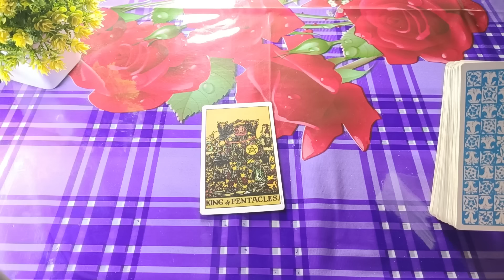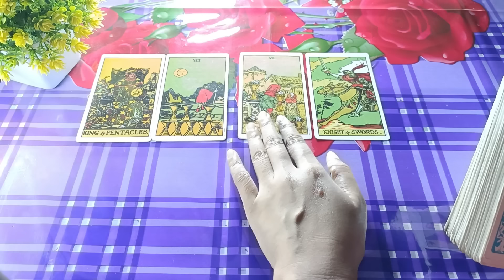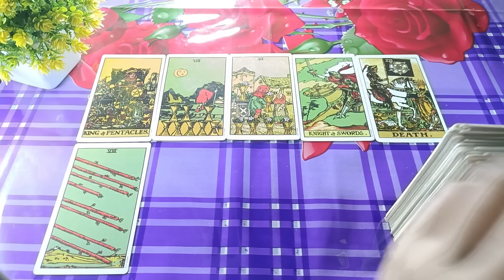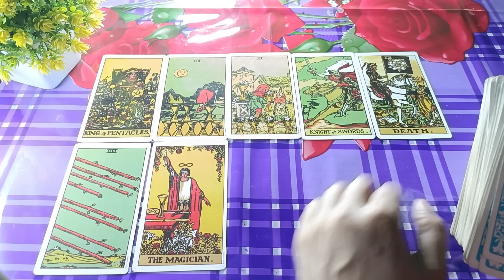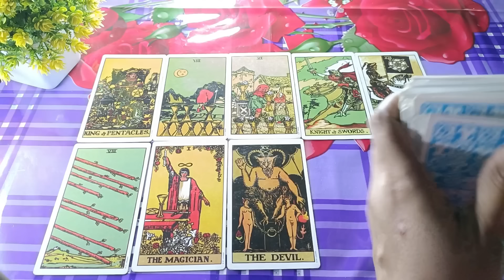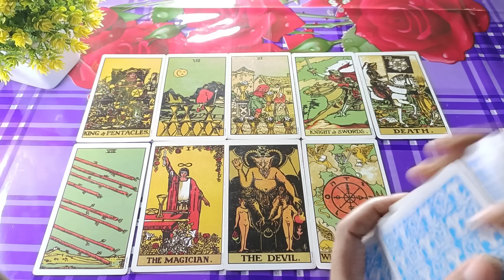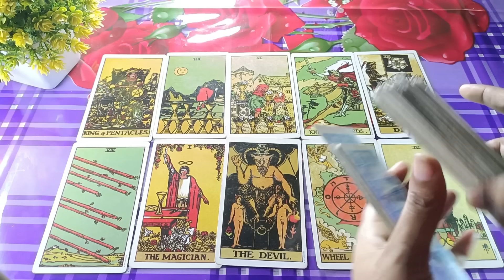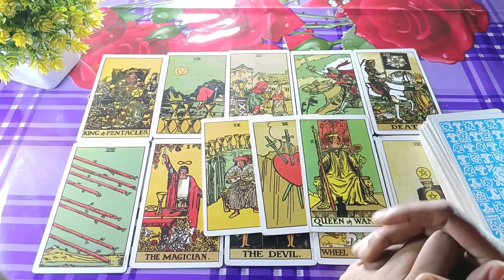একাধিক সমস্যায় বিভ্রান্ত হয়েগেছে😭🔥Late night thought Current feelings tarot Current energy today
20 signs you're emotionally mature
Sign
9 signs your partner doesn't respect you enough
9 uncomfortable signs you're healing emotionally
12 signs someone is thinking of you romantically
9 signs you hold a high vibrational frequency
9 signs your partner doesn't respect you enough